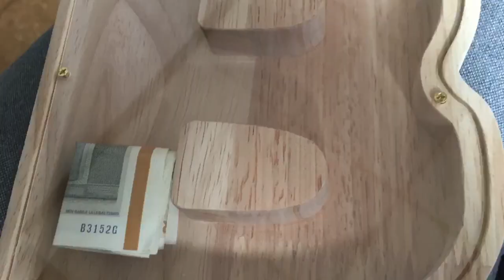Mønt opsparing :)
Jeg viser min mønt og seddel opbevaringsbøtte :)